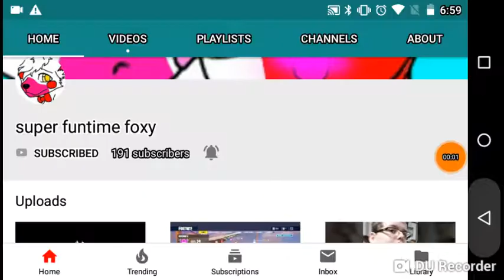Shout out to SFF